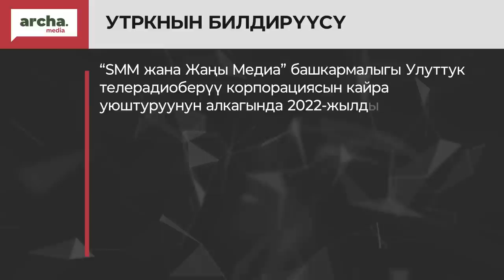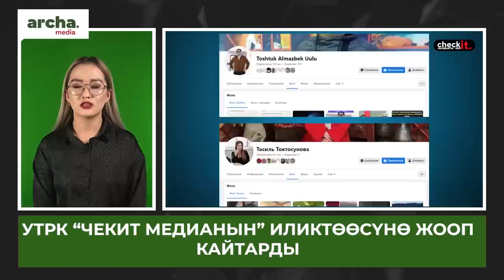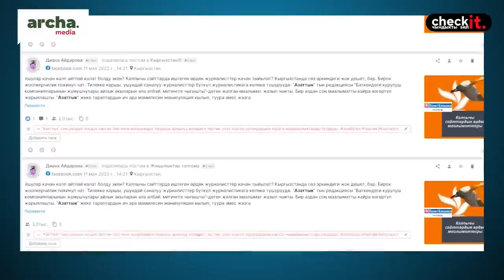Парламентте ЖАРГОНдор менен разборка// МАДУМАРОВдун иши, Кемпир-абад соту.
⚡ Парламент Эдил Байсаловду отставкага кетирүү боюнча президентке сунуш берди
⚡ Мадумаров боюнча чечим кабыл алынат. Жыйын жабык өтүп жатат
⚡ Кемпир-Абад иши. Айыпталуучуларды сотто гимн ырдаганы үчүн чыгарып салышты
⚡ Атазов “Бейөкмөт” уюмдар мыйзамын демилгелөөдөн баш тартты
 ⚡ Эки депутат түрмө жаргондору менен разборка кылышты